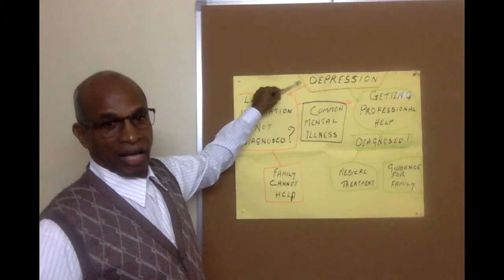Cyril Weekes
My informative speech